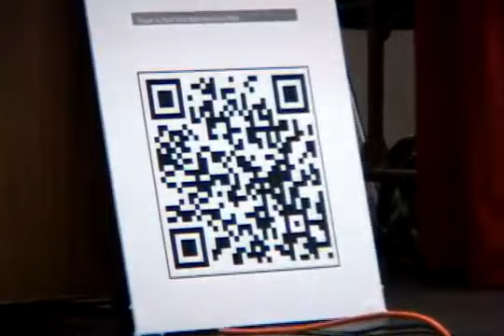Tom Tresser On The Future of Nonprofits in Chicago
Tom Tresser comments on the future of nonprofits in Chicago in November of 2011 at the 10th anniversary celebration of the Online Certificate in Nonprofit Management Program at the University of Illinois Chicago.